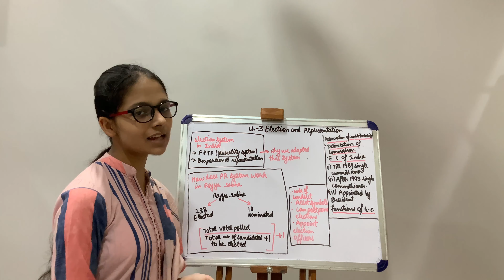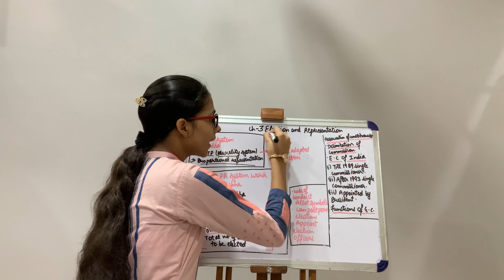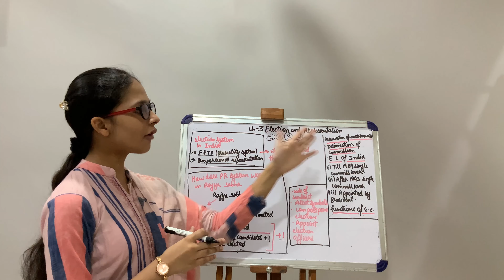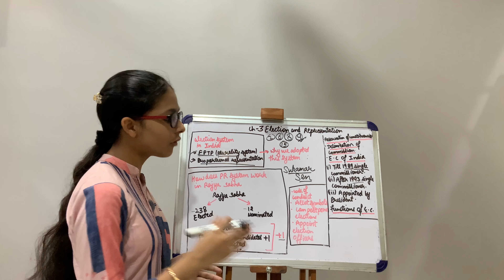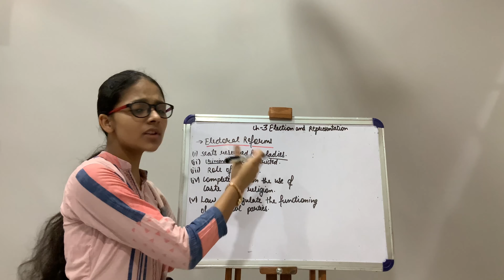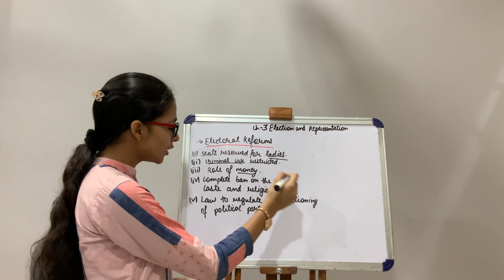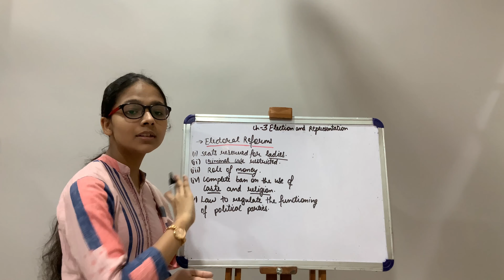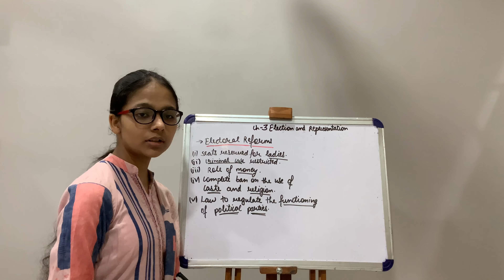Political science Chapter 3 Election and representation | Rush to learn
Hlo guys

Videos for class 11 political science